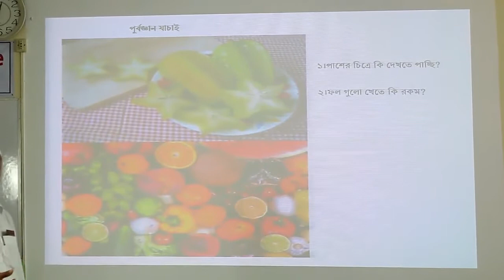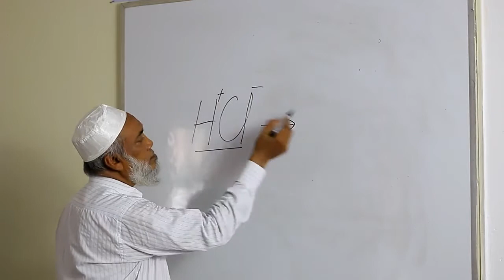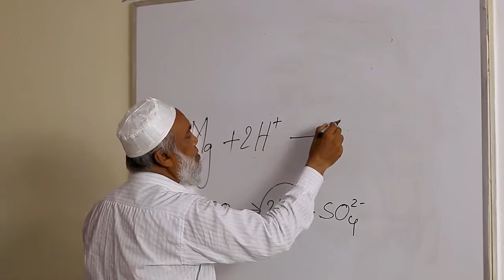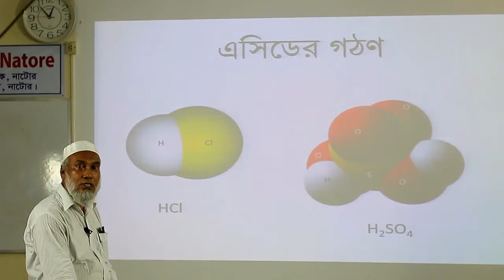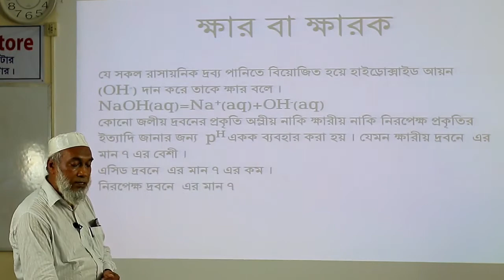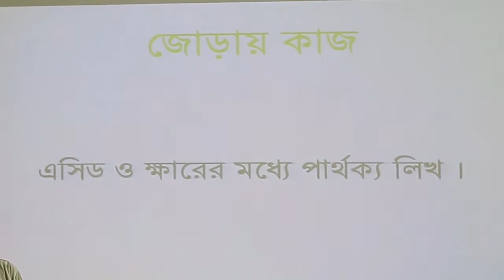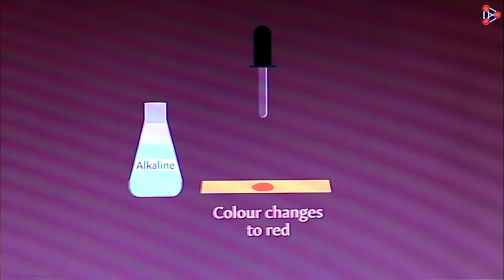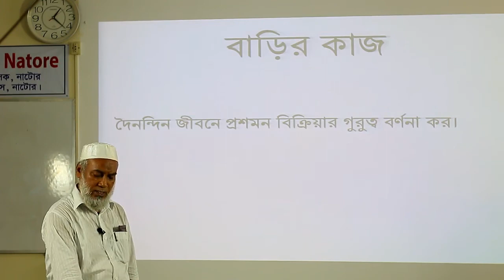১০.০৭.২০২০ | ১০ম শ্রেণি | রসায়ন - ৯ম অধ্যায় | এসিড ক্ষারক সমতা | মোঃ সাজ্জাদুল ইসলাম।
মোঃ সাজ্জাদুল ইসলাম। নাটোর সরকারি বালক উচ্চ বিদ্যালয়, নাটোর। মোবাইলঃ ০১৭১৫১৩৮৭৮৮

সার্বিক ব্যবস্থাপনায়
জেলা প্রশাসক, নাটোর ।
সার্বিক সহযোগিতায়
জেলা শিক্ষা অফিসার, নাটোর ।